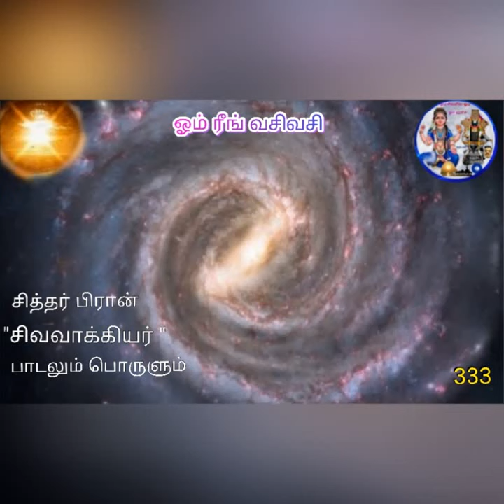சிவவாக்கியர் பாடலும் பொருளும் : 333